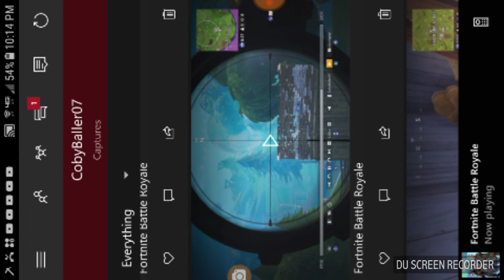DUOS WITH EVAN!!! (Fortnite Battle Royale)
Here is some more great duos gameplay with my friend Evan.